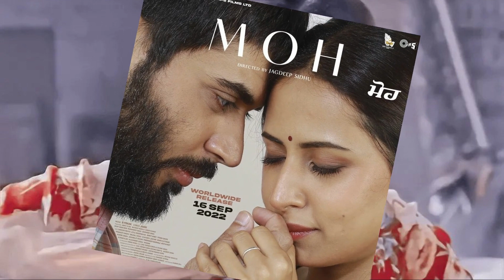Babe Bhangra Paunde Ne Maa Da Ladla , MOH - Worldwide Box Office Collection